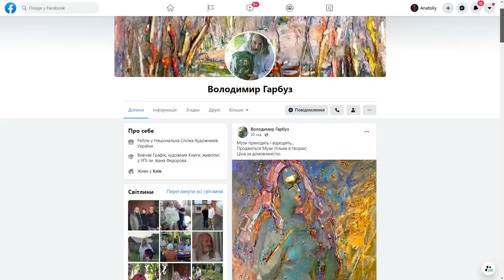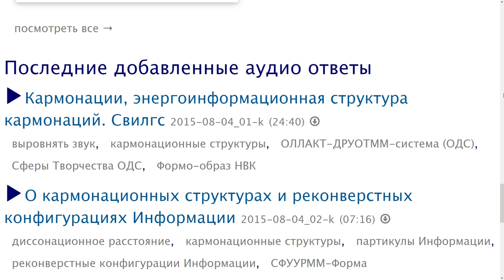Центральна вісь 01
Ченнелілнг, Хто такий Крайон. Плазмоїди. Як розвивається Дух. Чого люди страждають. Псевдодуховні течії забирають час життя. Відповіді на запитання. Марія Воробець і Анатолій Коноваленко.

Хочете більше таких відео, допоможіть студії:
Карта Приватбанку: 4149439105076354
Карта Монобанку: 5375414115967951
Bitcoin (SegWit): bc1qpv9xl2hg28zg56t8fcz4xgr6lrnnf22x58za7s
Bitcoin (Legacy): 1DQkAWfJktL1pSg2x8SQV3TGw5Zc9ESYoQ
Ether: 0xB60B536e3Ae6b9FD6EA913a6F2CD45a42b503C51
Karbo: KaBhZHWCDAjEjNN1aptnfSYWSTzmYPbUR1SXYZff7nHaSyZkFBMeNuH1VinHewC1m7dDxM1pnBHFbN9Q3NWWq7KeLsKrqgb